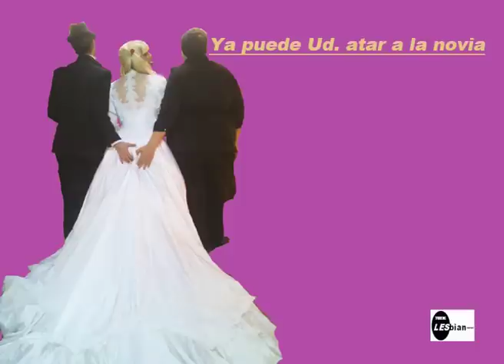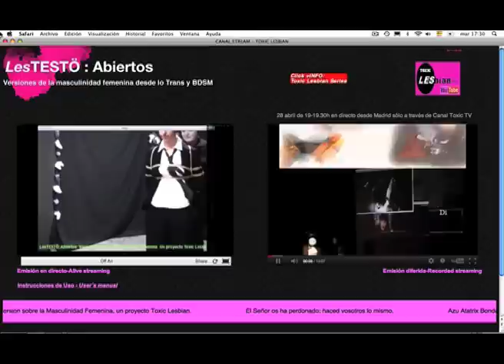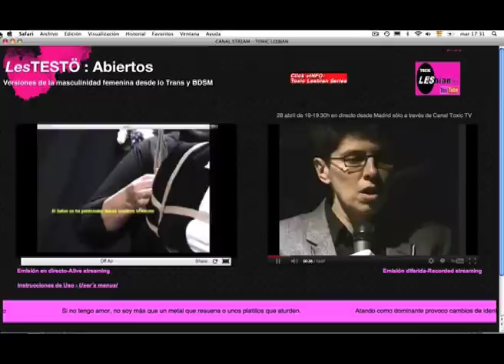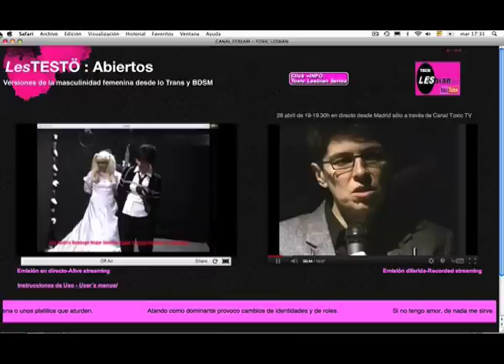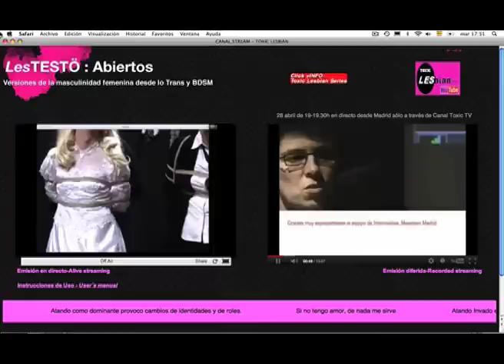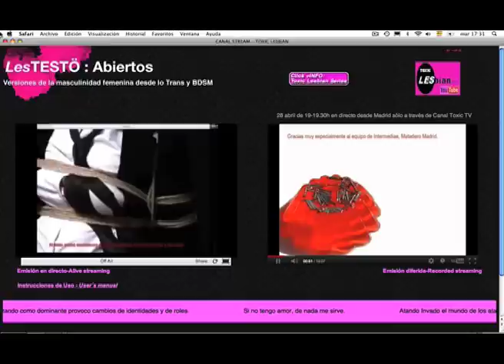"Ya puede Ud. atar a la novia": Performance BDSM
Acción para ser transmitida a través del Canal Toxic TV en directo producida en colaboración con Azu Atatrix, Candy de Azu, Alexander Karedchenko, Dita Bi Teese y la Comunidad BDSM de Madrid. Sesión del proyecto 'Tomboys, Marimachas, Trans, Bedesemeras' donde a través de prácticas bondage se subvierten roles tradicionales de género.